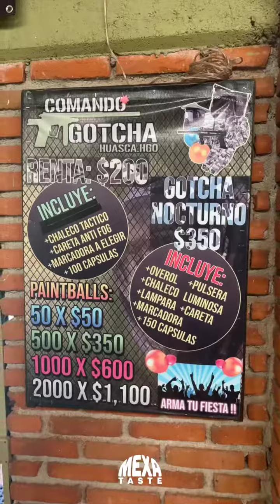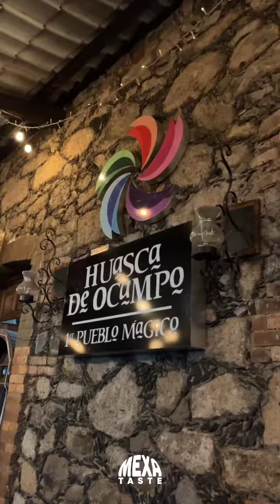TOP 5 ATRACCIONES EN HUASCA DE OCAMPO HGO. - Primer pueblo mágico oficial de México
@huasca_pueblomagicooficial en Hidalgo, es el primer pueblo mágico oficialmente de México.